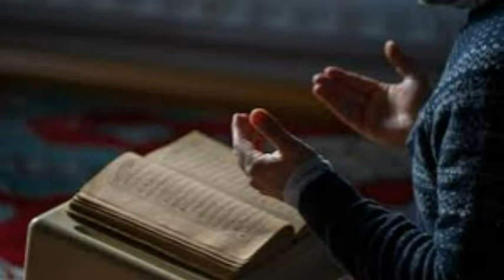SENSIBILISATION DU CORONAVIRUS BAYE DIAGAL